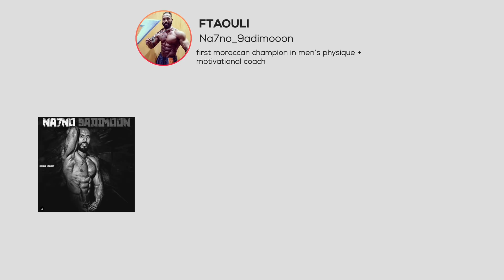كفاش ؤ علاش تشديت فالحبس 😱🎬